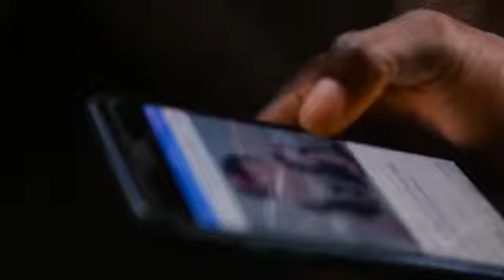Yvonne Nelson Shares Her Experience When She Was Pregnant With Swag Of Africa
Actress Yvonne Nelson has shared her experience when she got pregnant and has finally successfully delivered a bouncing baby girl who's currently six months. Yvonne Nelson shared her story with photographers Swag of Africa and Twinsdntbeg.